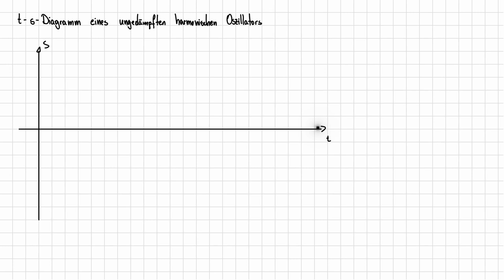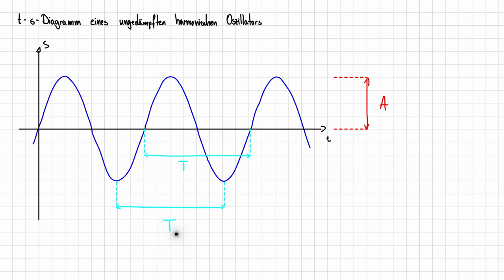Mechanischen Schwingungen 01 - Einstieg